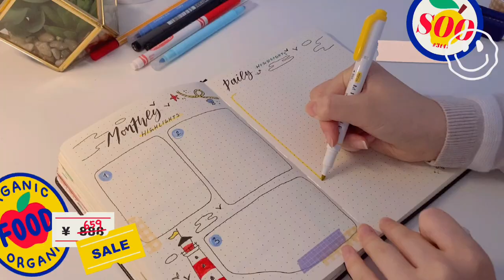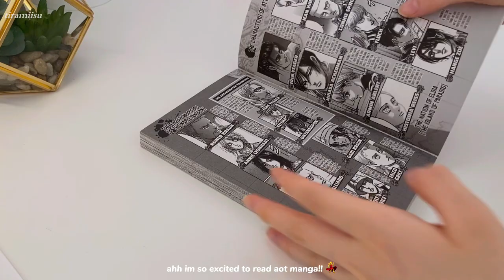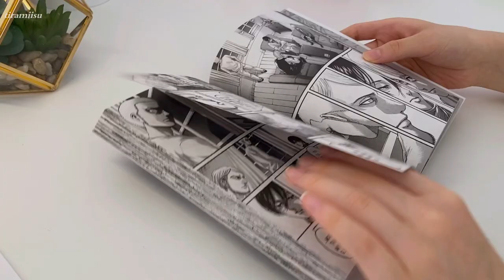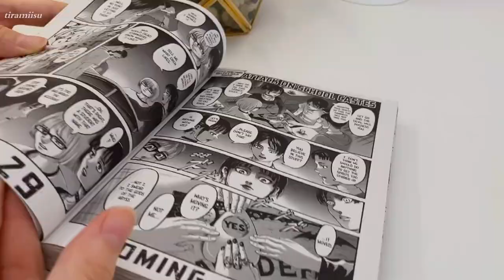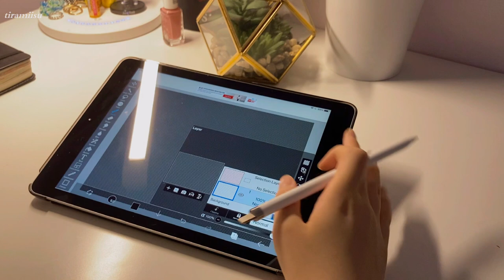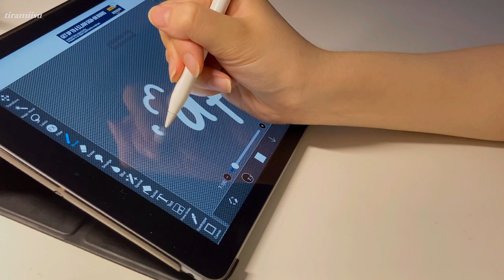#🚀✨summer diaries ⊹ beaded jewelry, daily life, reading aot manga, glow up vlog !!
summer has arrived so here is an aesthetic summer break vlog! In this vlog I’m making bracelets + diy phone charm, reading attack on titan manga, mentally glowing up, and showing you a few days in my life!

omg it’s finally the first week of summer and wow it’s going by fast,, I wanted to start a summer diaries bc I thought it would be fun to vlog! I know I haven’t posted in a while, this weekend summer vlog took a long time to edit (and I’m also just really busy :’)) hope you guys enjoy!

I’ve made flower rings using beads before, but this time I wanted to try making bracelets :D I also made a phone charm which came out amazing! beaded jewelry and beaded phone straps are trendy at the moment, so of course I had to make my own!! I definitely plan on making more trendy diy phone charms soon~~

✂️ :: TIME STAMPS
00:00 a film by tarokaio.
00:18 good morning :)
1:48 shoe shopping + haul!
2:56 making beaded jewelry
6:01 bullet journaling~
7:24 mentally glowing up!
8:16 quick mall trip
8:48 reading aot manga!!
10:27 making a spotify playlist
11:16 edit with me :D
12:13 watching anime

☻ video divider inspo: iwazumin
☻ outro inspo: dobochobo

!! —; these are my ONLY social media accounts, if there are any other accounts claiming to be me that are not listed here, they are not me.

   ↳ prod. barradeen
- feelings for you
- make u smile
   ↳ prod. bgm president
- sunset drive
- bossa lounge
   ↳ prod. riddiman
- coffee
   ↳ cheel - soft feeling + blue dream

🍯 sc; 502 (super big goal: 1K :0)

still a self care vlog and apart of my self care diaries! since summer has started, I thought it would be cute to do a summer vlog 2021 (an aesthetic vlog too) there are still some self care tips in this relaxing vlog  like staying organized and bullet journaling!!